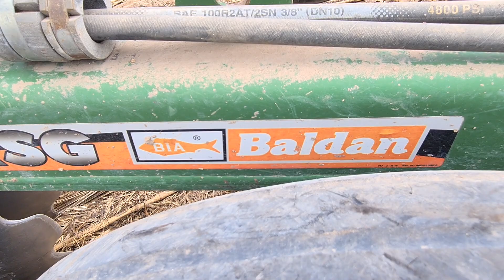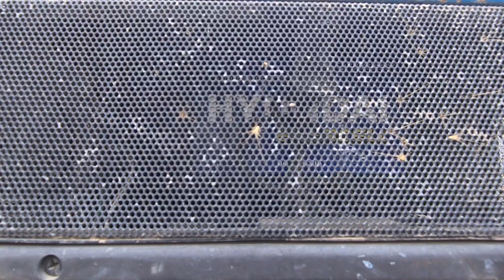Chạy Theo Tới Trại Tìm Hiểu Máy Cày Newholland 8560 Xem Như Thế Nào, Máy Cày Tây Ninh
Thiện Vũ tv xin chào quý Cô Chú Anh Chị và Các Bạn
kênh của vũ sẽ quay video về cuộc sống của người nông dân và hình ảnh quê hương tây ninh có những chiếc máy cày kéo mì,kéo mía và những chiếc máy cắt lúa trên đồng ruộng.
© Bản quyền thuộc về Thiện Vũ Tv